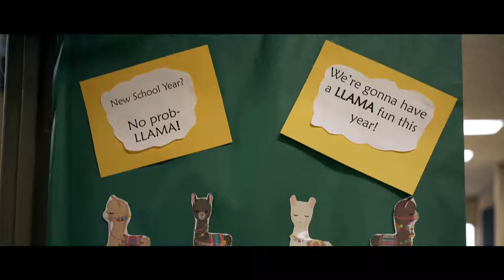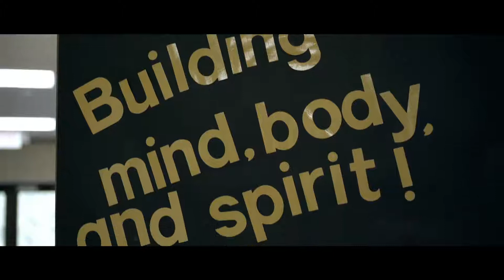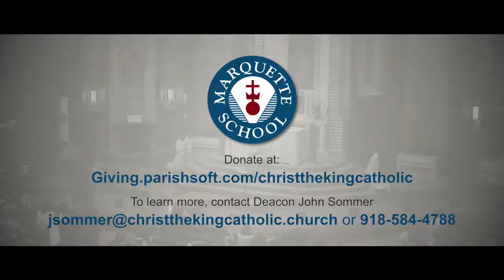Marquette Catholic School Tuition Assistance 2018